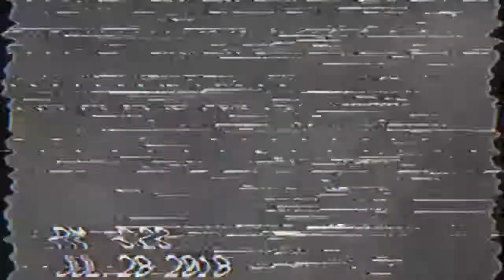the first rain in days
and by days I mean like 2 weeks